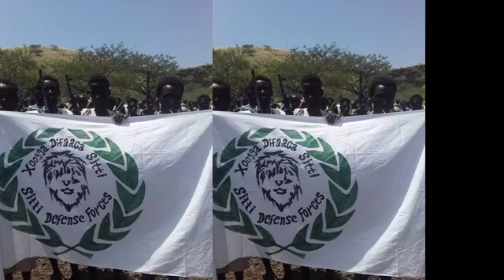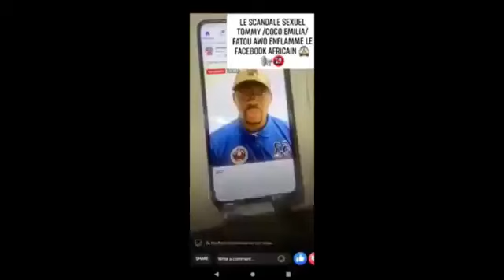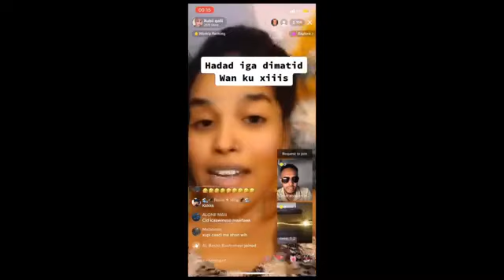Ogaysiis Barnamijka Nabadid Tv aya ka faloonaya siyasaada guud ee Geeska africa friday 7 Oct 2022🇩🇯